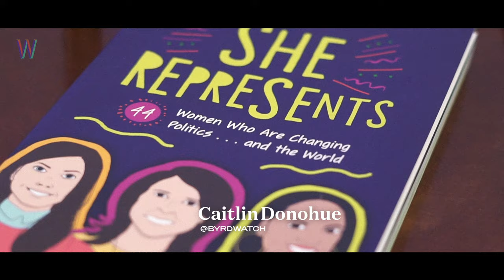Despertar Cósmico | Trailer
Bienvenidos a Despertar Cósmico, un podcast creado por Chicks vs Stigma y We Are Not Zombies conducido por Brenda Hernández, para conectar con el universo y nosotros mismos. Un espacio para escuchar, aprender, empatizar,  abrazar y hablar de lo prohibido o lo comúnmente juzgado, de aquello que incomoda pero que nos sana desde nuestras experiencias para un despertar universal.